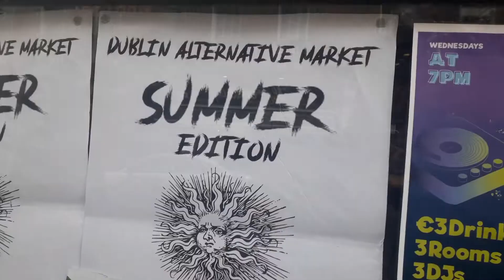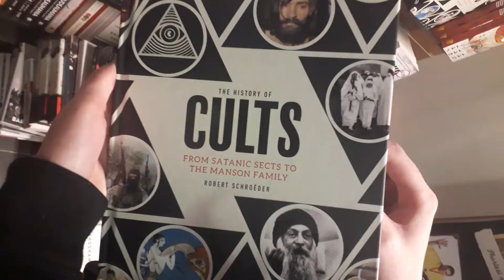A Sunday (Dublin alternative market)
Just a day of shopping at the Alt Market